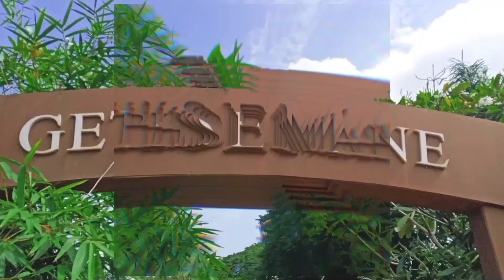The beauty of surrounding Spicer Adventist church.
The beauty of surrounding Spicer Adventist church,In india the best Seventh day Adventist  church is there in Spicer Adventist University campus, as well as it has beautiful surroundings natural beauty which is attractive to church members for refreshing their mind in their free time for roaming and enjoying beautiful surrounding of the church.